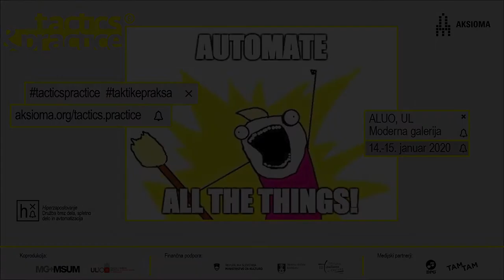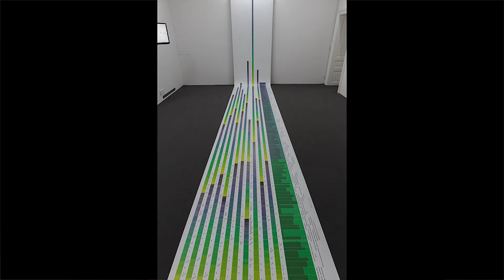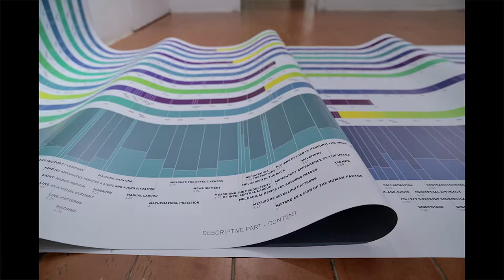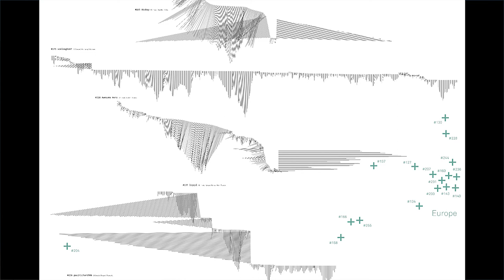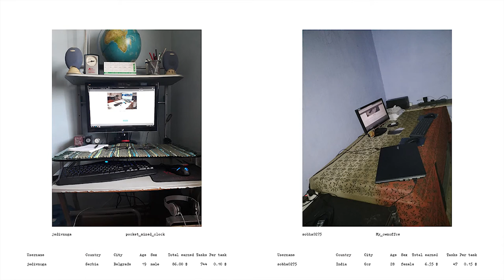Sanela Jahić: The Labour of Making Labour Disappear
Artist talk by Sanela Jahić at Moderna galerija.
Ljubljana, 15 January 2020

Realised in the framework of the symposium "AUTOMATE ALL THE THINGS!" within the "Hyperemployment - Post-work, Online Labour and Automation".
A year-long programme co-curated by Domenico Quaranta & Janez Janša.

The current wave of pervasive automation and the ever faster development and use of technologies of prediction are radically transforming and reorganising all forms of labour. As the delegation of tasks to machines becomes widespread, Sanela Jahić’s starting position in the project "The Labour of Making Labour Disappear" was to explore the possibility of a machine-conceived exhibition.